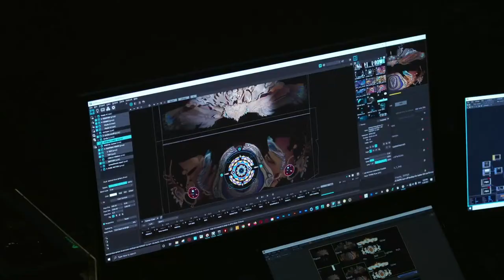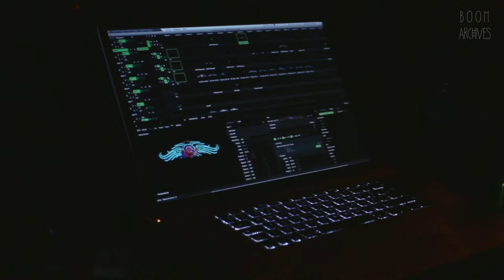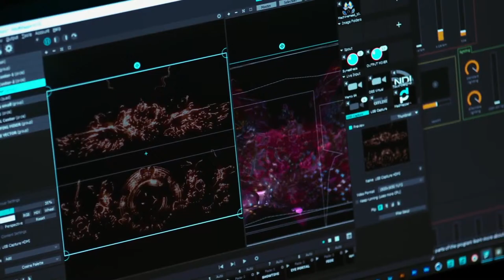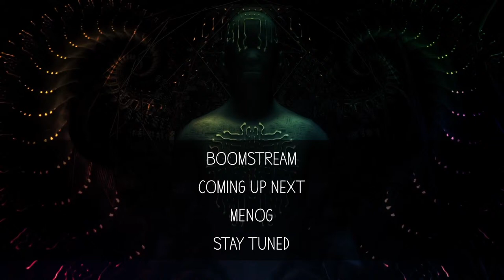Boom Festival: Yestermorrow @ Boomstream 2021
CREDITS

Directed by
PAULO PRAZERES

HUGO FOLGADO

Camera Operators
HUGO FOLGADO
JOSÉ RATO
MIGUEL HORACIO
MIGUEL MANSO
JOANA MARQUES

Drone Operator
LUÍS GRACIANO

Camera Assistant
MÁRCIO PRATAS

DIT
RAFAEL FONSECA

ANTÓNIO FORTE

Editors
ANTÓNIO FORTE
PAULO PRAZERES
CLÁUDIA DE OLIVEIRA
RAFAEL FONSECA
JC MARCOS

3D Integration
DATAGRAMA VISUALS
REM VISUALS

DATAGRAMA VISUALS
DELTA PROCESS
THE VOID

Thank you to UNITE - Let the Music Unite Us for supporting and streaming this content, and for continuing to spread a message of love and unity to the psychedelic community in times of pandemic.

Muito Obrigado/a.